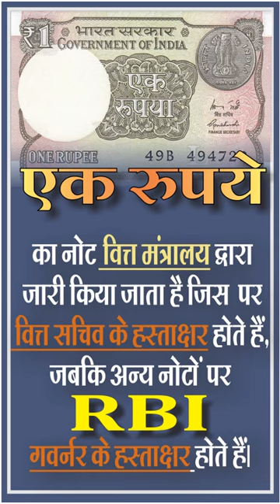who issues ₹ 1 ?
Who published 1 rupee note?
Who can issue 1 rupee coin?
Who signs 1 rupee note?
1 रुपए का सिक्का कौन जारी कर सकता है?
Why RBI does not issue 1 rupee coin?

dwikids herex
reklam
alfredo
ali usta
bhoot
bijay kumar new movie in hindi
bts tamil dubbing
cartoon cartoon cartoon
chikni chameli piano
cid horror episode new 2022
clown
comedy shorts
cosas de pescar
dan animation
dance meri rani
danza kuduro
doctor advice
drum sound
ek duje ke vaaste season 2 episode 1
faded song
gohst
goku
gusto ko ng bumitaw morissette amon
gönül dağı gönül dağı
hasya jatra new episode
indian idol 2022 full episode
k dramas full episodes
kaesang mahar 300 ribu
kereta thomas hantu laba-laba
knowledge facts
la avión
lapor pak anna jobling
love between fairy and devil
maldives
mck movie hindi dubbed download
monster full movie
moonwalk
osita lily
pani pani ho gai
ram gopal varma
ravan ka mandir
recipe
aayu aayu
bewafa song
bhim army
billi wala
bts
commando
cycloid
dj song
ek duje ke vaaste season 2
jaga hatare pagha odia full movie
na load pade hathiyar ki hai power itni yaaron ki
rudraashtak
sharara song
study motivation music
taarak mehta ka ooltah chashmah1261
tamajari videos
tiger nageswara rao full movie in hindi
time and distance
tu chal pudhe serial today episode
New
curd rice in telugu
ertugrul ghazi status
aiims rishikesh
ashish chanchlani
baby mere birthday pe goli chalegi
bole bhojpuriya boliya khati chahi dulh...
broken heart status
businessman attitude
chala gaya chand kaha aasman ko chh...
chewing gum remove from clothes
chote chote dj
dhakeshwari song dance
excuses
grenade
guitar lessons for beginners
iron
jab tenu dhup lagi original song
jawani teri aafat song status
kantara
kasi ha yariya season 4
kgf mother song
ladies namaz ka tarika
liyakun yawmuka
luxury houses in india
narendra modi entry
new year song in hindi
newari sir
owl
patali kamariya dole
ram setu
rishabh pant driver
sainthia train accident case study
shahid mallya songs
tamil movies
tvf aspirants
गंगापुर की लुगड़ी सितारा जोर का
best video call app with girl without money
bewafa itna ehsan kar de
bharat sharma ke nirgun
bhojpuri gana
bhoot cartoon
bigg boss 16 entry full episode
bigg boss 16 full episode today
billi cartoon
blue whale
boat
bobby lashley vs brock lesnar
bodywise gummies for weight loss
bollywood silver screen
i20 top model 2023
acharya prashant vs vivek bindra
bappa song
bartan dhone wali machine
bts funny hindi dubbed
chalchitra
dur tujhse reh kar bata main kya karoon
feeling love song
geeta
gilmore girls
hanuman chalisa
hanuman chalisa superfast
har har shambhu
hot manipuri girl
how to pure blood naturally
indurikar maharaj kirtan
jet spray toilet
kapil sharma show khan sir
khakee the bihar chapter
ksrtc ambari dream class
kuran ki aayat
legends of tomorrow full movie
mahalaxmi aarti
meri bassai
one bottle down dj
papa papa papa papa
pathan krk review
pitbul
priyanka mongia ka accident kaise hua
rangai jane rang ma
samantha health condition
shorts video
south movies dubbed in hindi full movie 2022
suna suna hai jahan ab jau mai kaha song
sushmita sen movies
temporary roommates
the kapil sharma show season 2 episode
tod lage jatt nu garry sandhu
vaishno devi latest update
ved movie
ye meri natkhati college ki dance video
पतली कमरिया मोरी हाय हाय
पिंकीचा विजय असो मालिका
પંજાબી સોન્ગ
bl series
12 ladke
ant man 3 trailer
anupama funny reels
blue whale
boruto villain
brain it on 37 level
brothers fight
business ideas 2023
cet safe score
dakota johnson
daku song
depression whatsapp status
devon ke dev mahadev episode
dog
gpay
hair patches for men
hamza ali abbasi
haryanvi dance video
honda city 2022 modified
how to mind reading tricks
kabhi mere khwab sa kabhi uljhe jawaab sa
katuna
khan sir kapil sharma show
kp kundu
leke jahariya baithal ba hath
mc stan shalin fight
mc stan song
mera dil pukare aaja remix
mohabbat ka gam hai mile jitna kam hai
orey bujjiga full movie in hindi dubbed
panther
pathan teaser
pelli sandadi movie hindi dubbed
pranjal dahiya
pull ups nahi lagte to kya karen
rap
scorpio accident
sita ramam movie in hindi dubbed full
thar 2023
the power of girl movie
thunivu show
tu akele dekh le
udja kale kawa status
aima baig song
behna meri muskan teri
bhojpuri gana
daman hindi trailer reaction
food shorts
gadar movie song
hare re meri jaan hai radha
jhund movie
kanya rashi
kashmira shah
king new song
kya hua jo tu mujhse dur ho gaya
lavanya tripathi
makar sankranti 2023
mani superstar singer